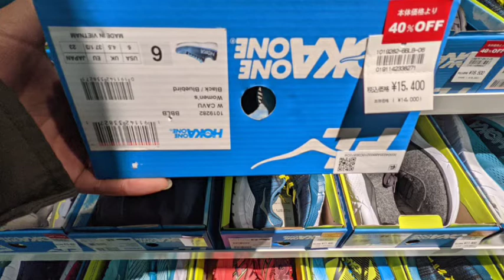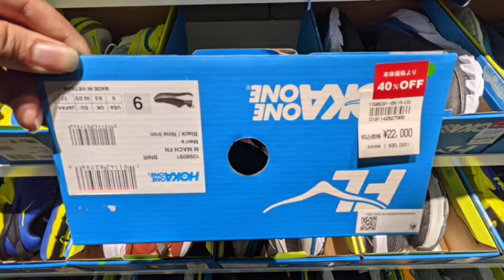【HOKA】軽井沢プリンスショッピングプラザ 在庫&価格リサーチ！2022.4.week1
軽井沢プリンスショッピングプラザにて。